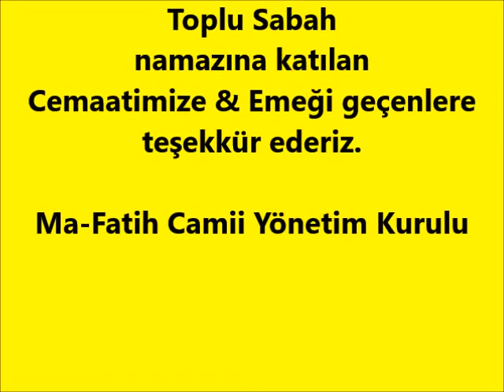IGMG RNS MA-FATİH CAMİİ TOPLU SABAH NAMAZI 12 012020